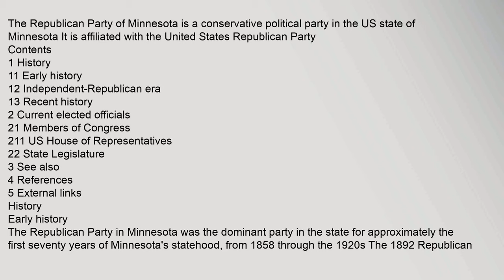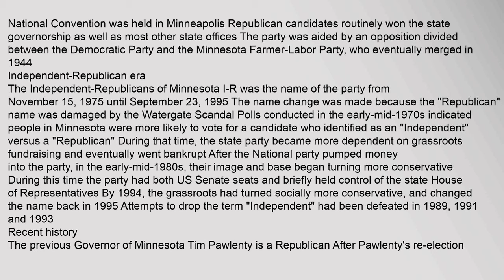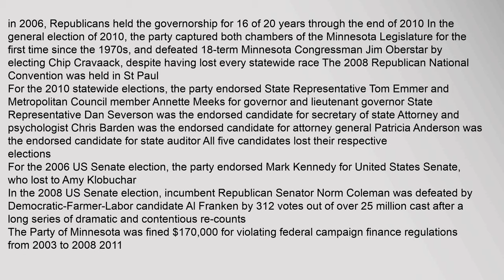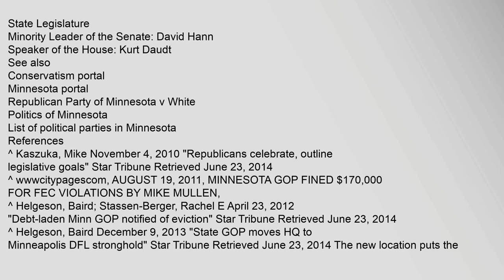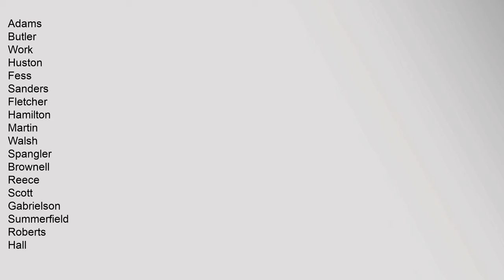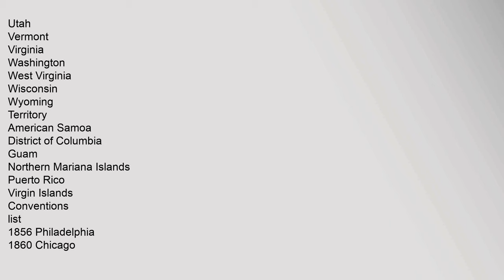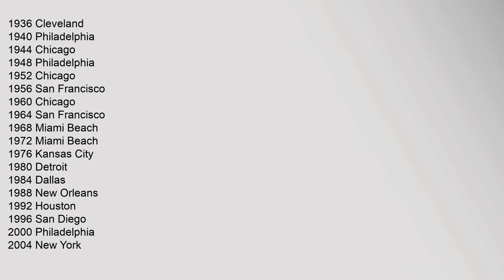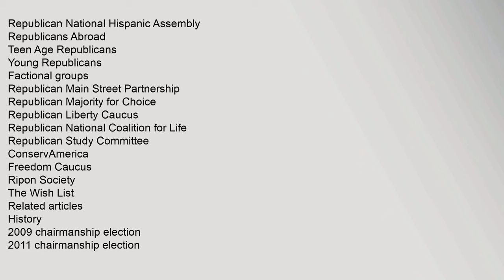Republican Party of Minnesota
Contents
1,History
11,Early,history
12,Independent-Republican,era
13,Recent,history
2,Current,elected,officials
21,Members,of,Congress
211,US,House,of,Representatives
22,State,Legislature
3,See,also
4,References
5,External,links
History
Early,history